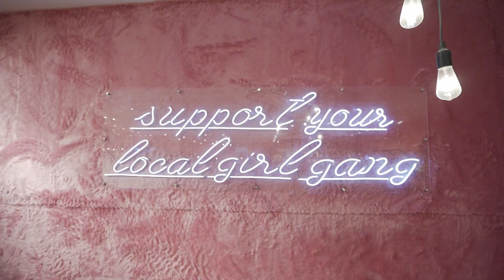Chloe and Pam by Society Eight Grand Opening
Video coverage for Chloe and Pam SM Southmall branch